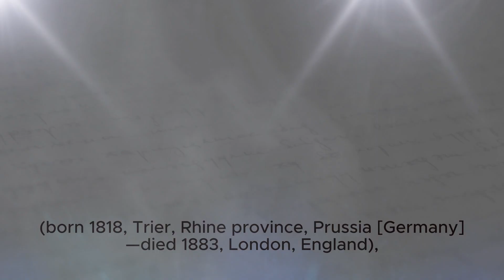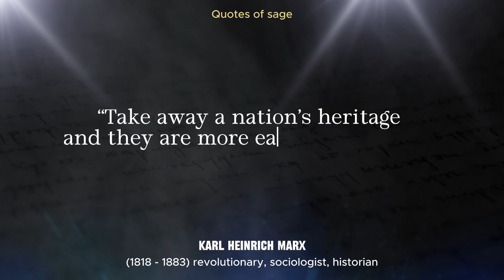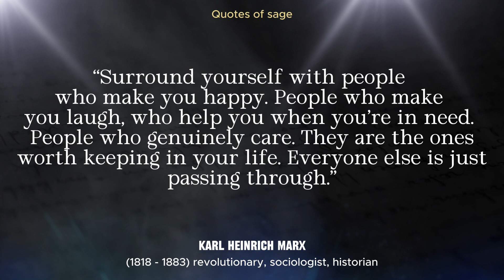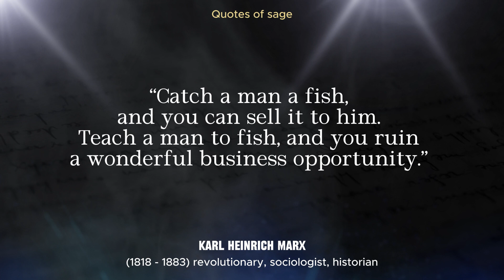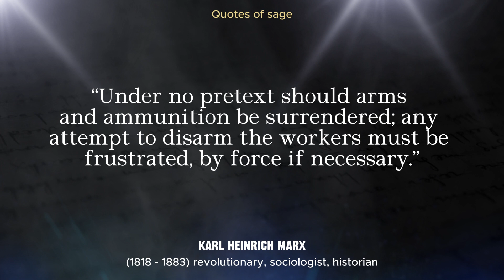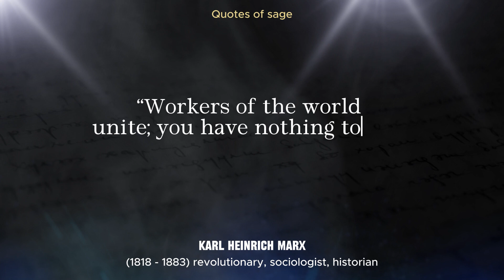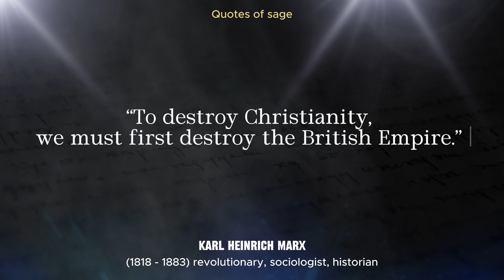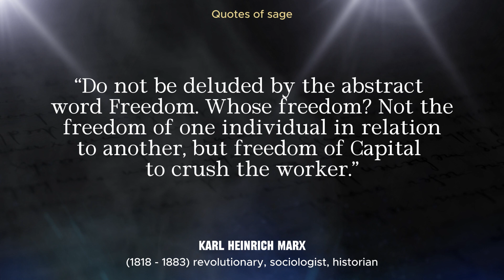Karl Marx Quotes That Will Blow Your Mind!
Unlocking the Wisdom: Karl Marx Quotes Revealed" - This title creates curiosity and suggests that valuable insights about Karl Marx Quotes will be shared in the video.

In this enlightening video, we delve deep into the world of Karl Marx Quotes. 📜 Join us as we explore the profound wisdom encapsulated in Karl Marx's words. Discover the relevance of his quotes in today's society and gain a fresh perspective on his ideologies. Get ready to be inspired and enlightened by the enduring legacy of Karl Marx. Don't miss this opportunity to expand your knowledge.

"Unlocking the Wisdom: Karl Marx Quotes Revealed"
"Get Inspired by Karl Marx Quotes - Must Watch!"
"Start Your Day Right with Karl Marx Quotes"
"The Truth Behind Karl Marx Quotes - Exposed!"

"The Impact of Karl Marx Quotes on Modern Society"
"Why Karl Marx Quotes Still Matter Today"
"Analyzing Karl Marx Quotes: A Deep Dive"
"You Won't Believe What Karl Marx Quotes Mean!"
"Karl Marx Quotes: The Hidden Gems Within"

"Karl Marx Quotes: Closing Thoughts and Insights"
"Final Thoughts on Karl Marx Quotes - Must-See!"
"Karl Marx Quotes Unveiled: The Grand Finale"
"Don't Miss Out on These Karl Marx Quotes!"